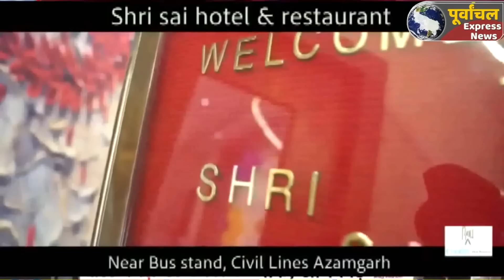azamgarh :श्रेया मामले को लेकर AAP ने किया प्रदर्शन, क्षतिपूर्ति के रूप में 50 लाख रुपये की माँग..